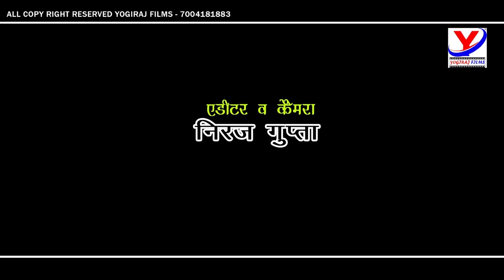TOHRA PYAAR BINA CHAIN KAHA RE (Official Trailer)- PRADEEP PANDEY, MADHURI| BHOJPURI MOVIE 2019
Film: TOHRA PYAAR BINA CHAIN KAHA RE
Banner: yogiraj Films
Star Cast: Pradeep Pandey, Madhuri, Bablu Ansari
Lyrics: Pintu Pardeshi
Singer:Pradeep Pandey, Bablu Ansari
Story Writer: Pradeep pandey
Music & Doubing: Teju Tarana, Rakesh Raja
Director: Parshuram Rai
Producer: Govind Chouhan
Co- producer- Pradeep Pandey
Dop & Editing-  Niraj Gupta
Dance Master: Saddam Ansari
Fight Master: Saddam Ansari
Choreographer: Niraj Gupta
Co- Operate- V Classic Sanjiv Kushwaha
Company/Label- Yogiraj Films
Digital Partner-Apex International Media

All Copy Right Reserved- @yogiraj films

Digital & Promotions by: Apex International Media